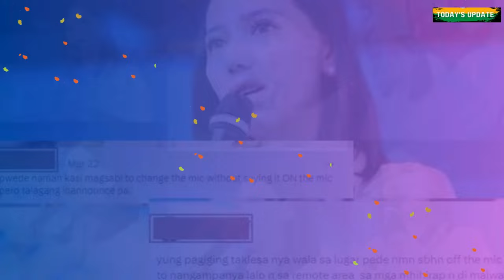Mayor Niña Jose trending sa social media dahil sa pagsasabing “mabaho talaga yung mic”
Naging usap-usapan ngayon sa social media ang video ng dating PBB housemate at ngayon ay alkalde ng Bayambang, Pangasinan, na si Niña Jose-Quiambao na inireklamo ang mabahong mikropono.